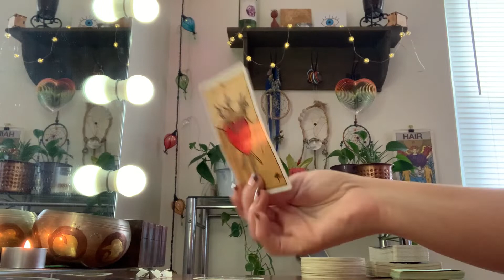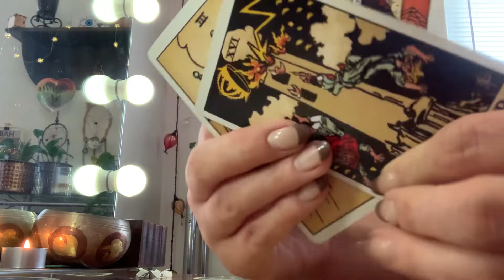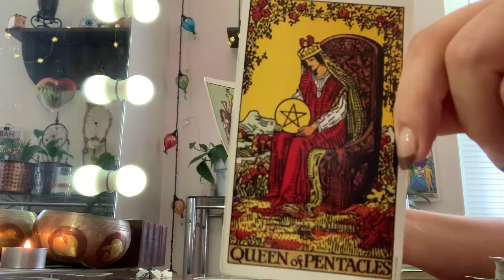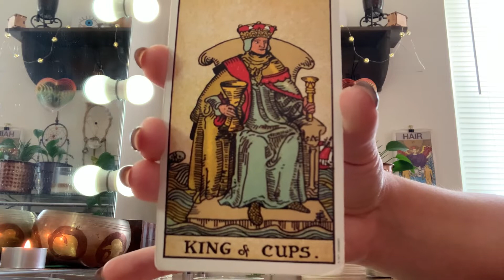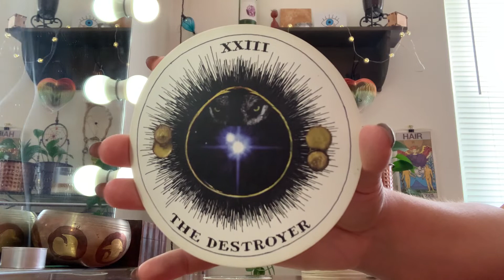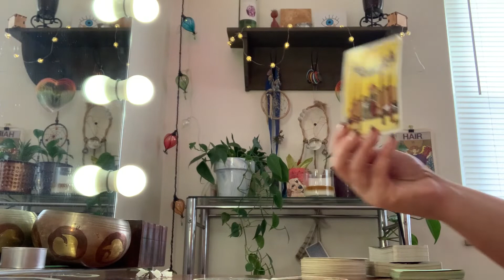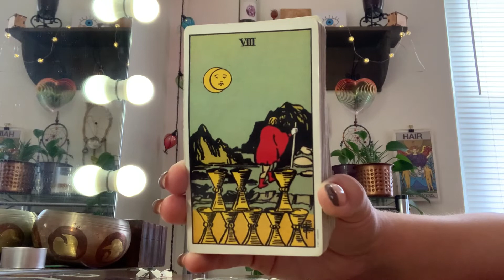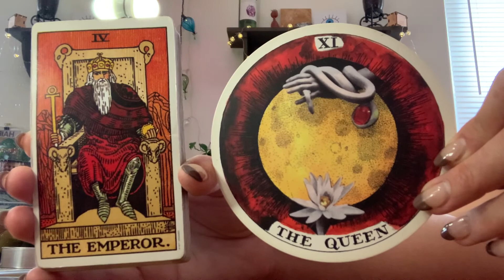ARIES - TAROT READING - September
Thank you for allowing me to be a part of your journey.  It's an honor.

Live Private One-on-One Tarot Therapy Sessions (via FaceTime, Duo, or Phone):

1-Hour: $100.00
30-Minutes: $50.00

Maggs